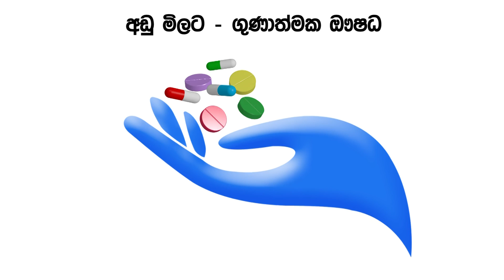Ministry of Health TV Commercial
Reduced Prices On Selected Medicine